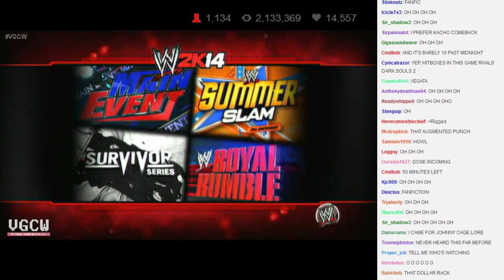VGCW 2014-07-22 - 10 - Plot